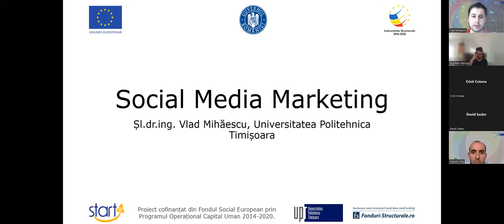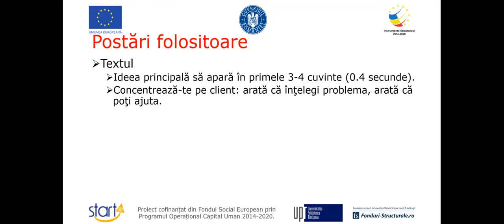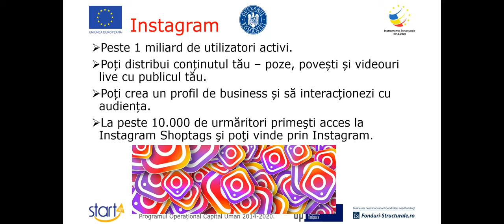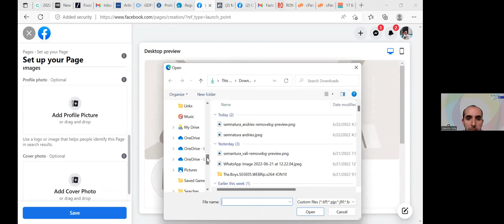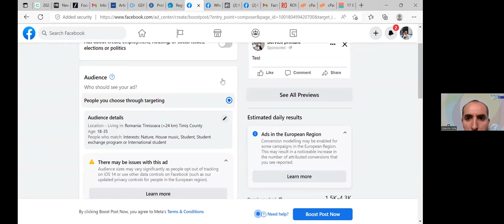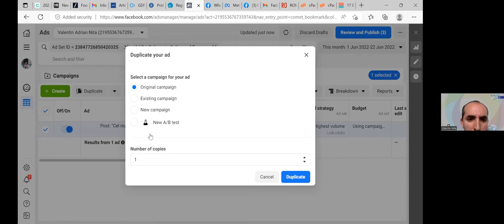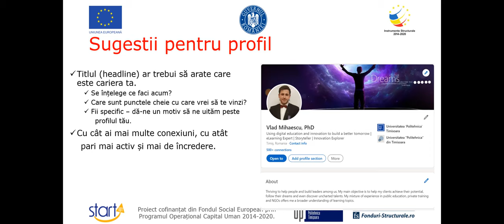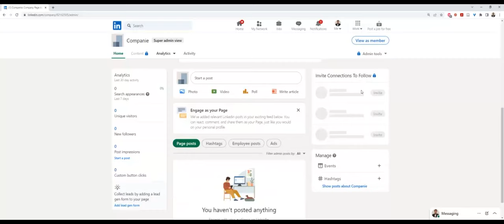Social Media Marketing. Facebook. Linkedin